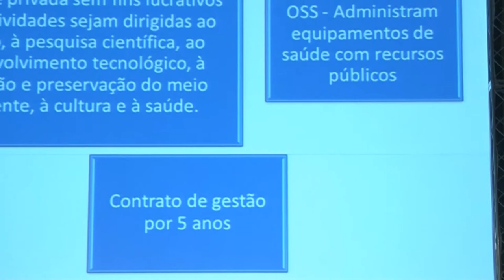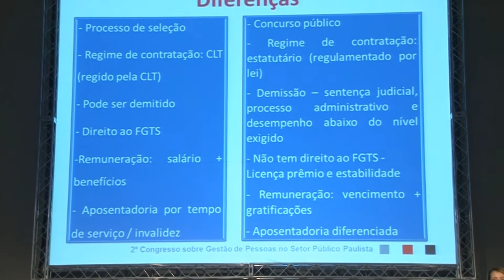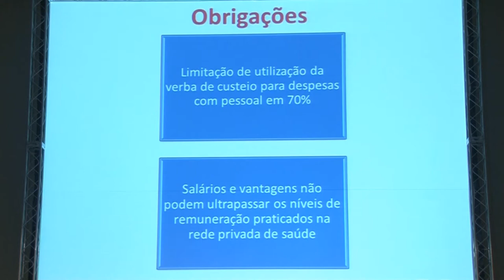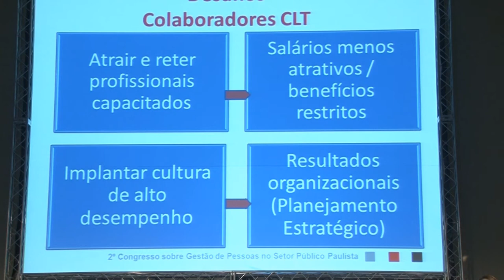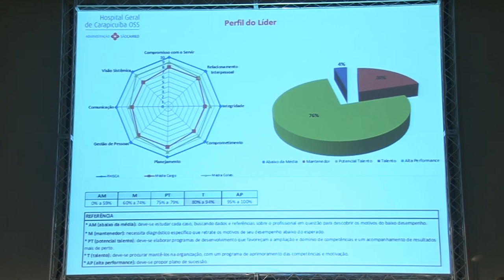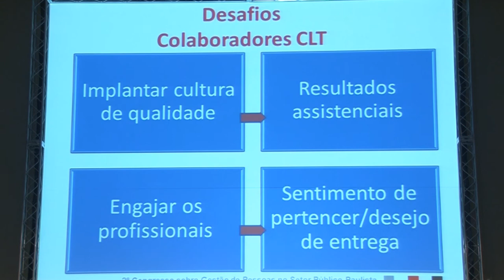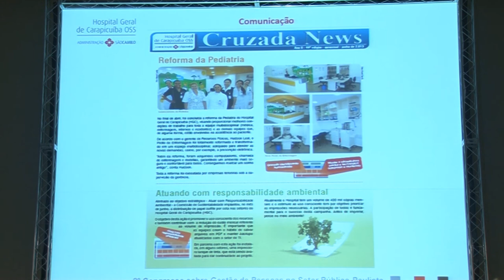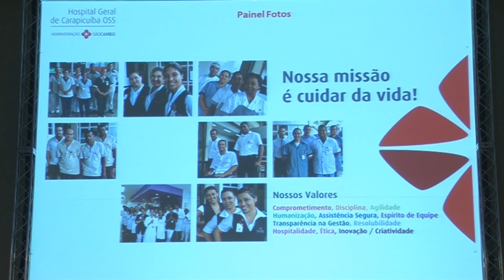Organizações Sociais e Contratos de Gestão sob a perspectiva da gestão de pessoas, com Marcia Bessi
Nesta mesa de debates do 2° Congresso sobre Gestão de Pessoas o tema é :Organizações Sociais e Contratos sob a perspectiva da Gestão de Pessoas.
Marcia Cristina Bessi Antunes, gerente de recursos humanos do Hospital Geral de Carapicuíba, faz sua apresentação.